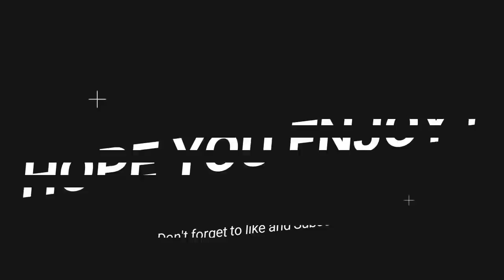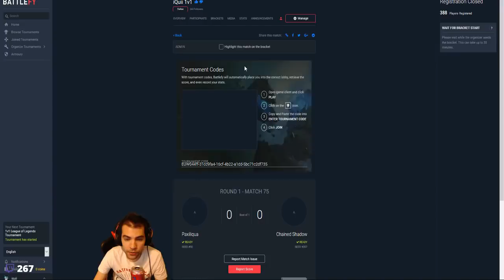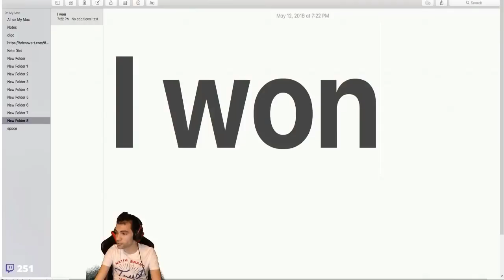Highlights IQui #2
Highlights IQuii #2 i
Highlights IQui #2 i